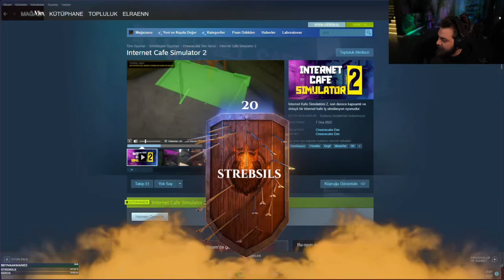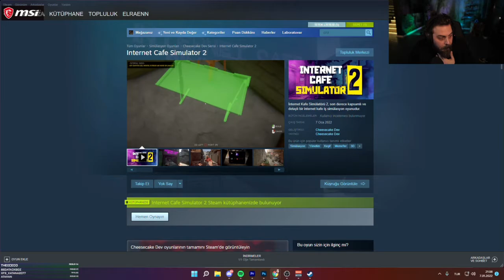Elraenn | Benim Çocuğum Kesin Böyle Olacak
Twitch yayıncılarının en komik en eğlenceli anlarını en hızlı şekilde yüklüyoruz. Kanalımıza göz attıktan sonra açık ara en iyi twitch kanalı olduğumuzu göreceksiniz.